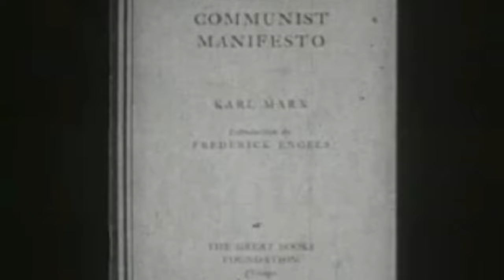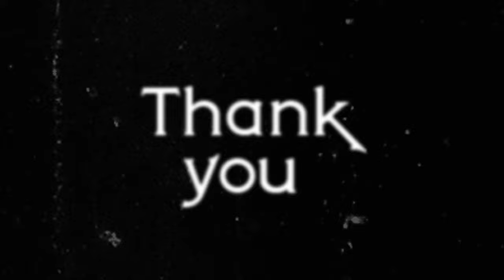Marxism in 100 Seconds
A concise and hopefully entertaining video that breaks down the core principles of Marxism in 100 seconds, covering the basic theory and concepts such as class struggle, the means of production, and the role of the proletariat & bourgeoisie. Ideal for beginners, this quick overview will give you a foundational understanding of Karl Marx’s influential ideas and their impact on political and economic thought. Whether you’re a student, a curious learner, or someone interested in political philosophy, this video provides a quick and clear introduction to Marxism.